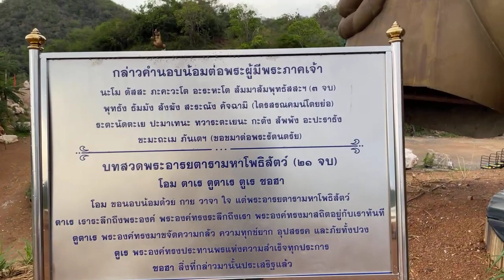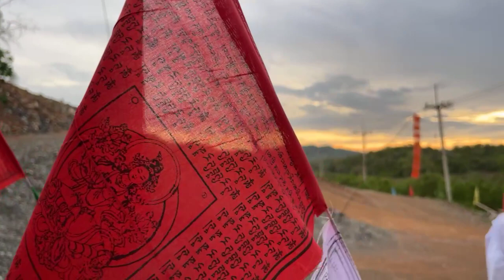สุขเมื่อสร้าง สุขเมื่อให้